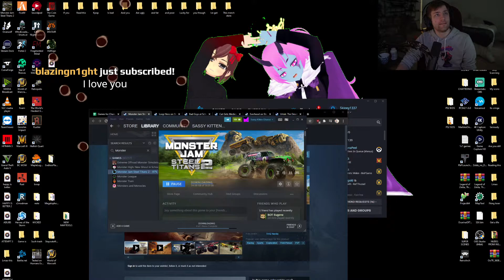BOSS / Sodapoppin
Clip from twitch by 0GrizzLee0